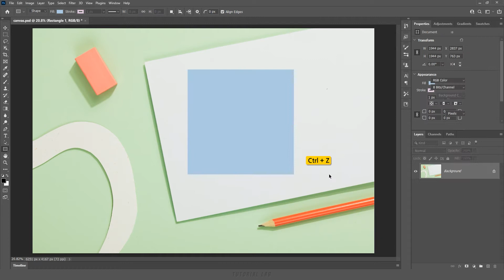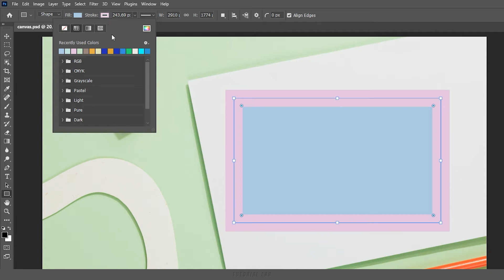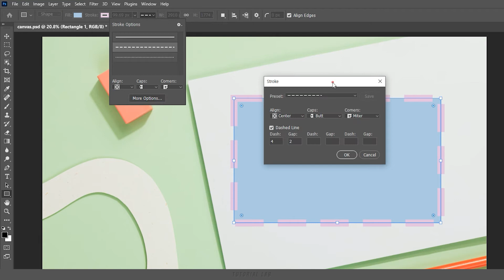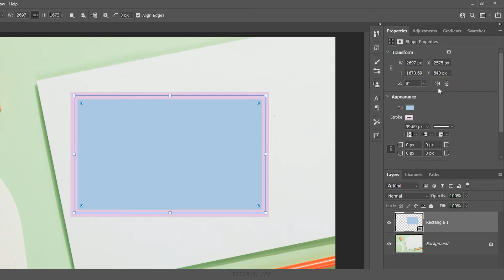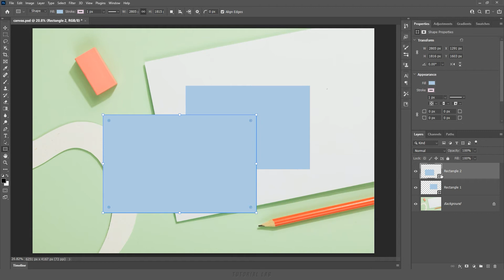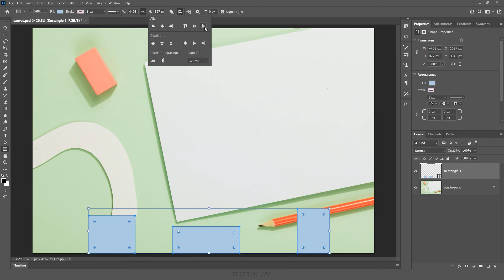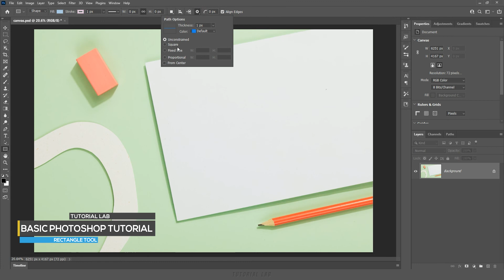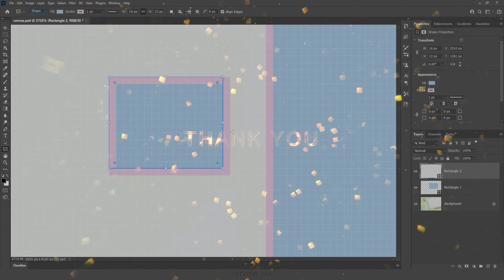모양 도구(Shape Tool) 사용 방법, 사각형 도구(Rectangle Tool)로 설명[포토샵 TL #16-1]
[강의 내용] 모든 모양 도구(Shape Tool) 기본 사용 방법, 사각형 도구(Rectangle Tool) 사용 방법, 모양(Shape)에서 Fill 매뉴, 모양(Shape)에서 획(Stroke) 매뉴, 점선 만드는 방법, 획(Stroke)에서 맞춤(Align), 단면(Caps), 모서리(Corners) 설명, 둥근 모서리 만드는 방법, 패스 작업(Path Operations), 패스 맞춤(Path alignment), 패스 배열(Path arrangement), 기어 아이콘 옵션, 가장자리 맞춤(Align Adges) 등등